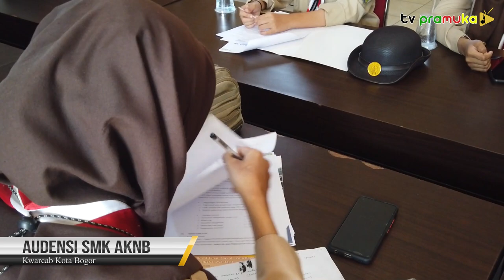[SekilasPramuka] Edisi Kamis 12 Januari 2023 - Audensi SMK AKNB